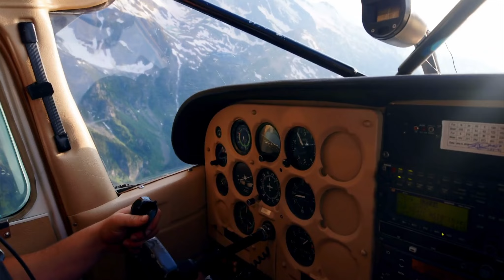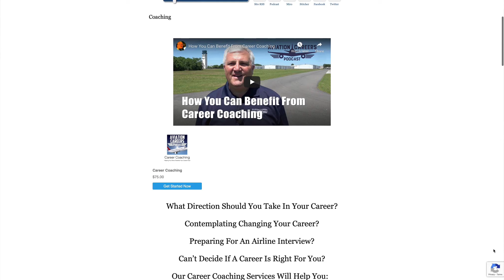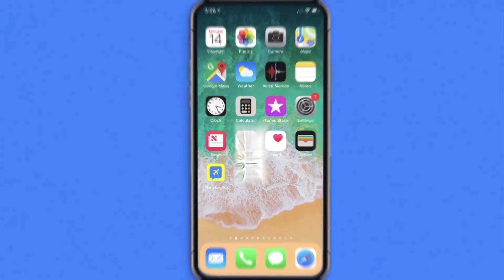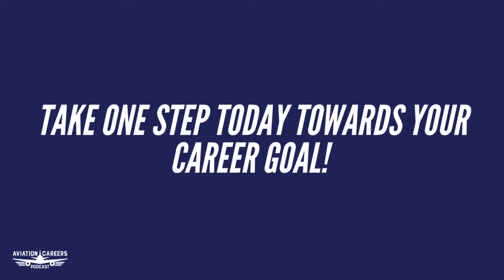Time Or Money. What Is More Important For My Pilot Career?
Welcome to the inspirational, informational, and transparent aviation careers podcast.
In today’s episode, we discuss if it is more important to build hours or get the best paying job flying in your career.

If you have a question leave on in the comments below or write us directly at:

Talking Points:

00:00 Intro Upgrade to Captain on the A320/A321
02:56 Time Or Money? It Depends.
03:30 Highschool Student
06:23 College Student
08:05 Build Valuable Time.
09:37 Graduate and flight instructor.
10:30 Career 2.0 or Encore Career.
11:29 Speak with your family and a career counselor or career coach.
13:12 Don’t let anyone steal your dream!
16:28 Carl’s inspirational message.

Thank you to the sponsor of this episode PlaneEnglishSim.com. Many of you listen to this podcast to help understand aviation terms and their proper pronunciation in English. Well, there is an app for that. PlaneEnglishSim is an App-based aviation radio simulator and an easy way to gain radio proficiency in both VFR and IFR.